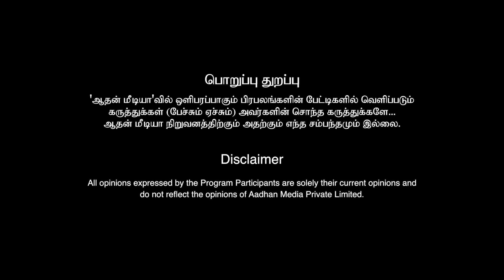ரௌடி கபிலன் என்கவுண்டர் நடந்தது என்ன? | உடைக்கும் க்ரைம் செல்வராஜ் | Aadhan Tamil